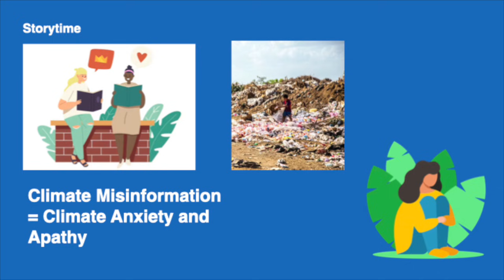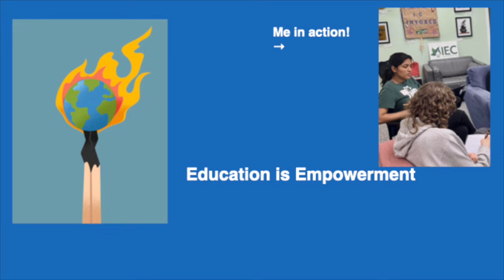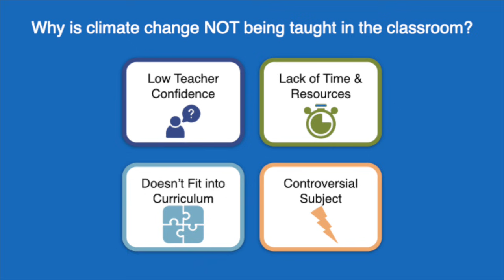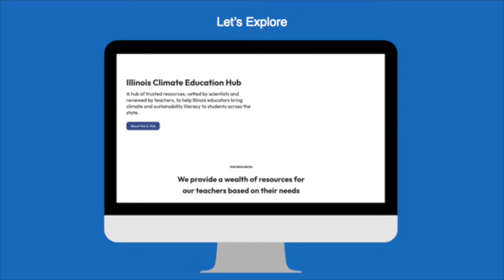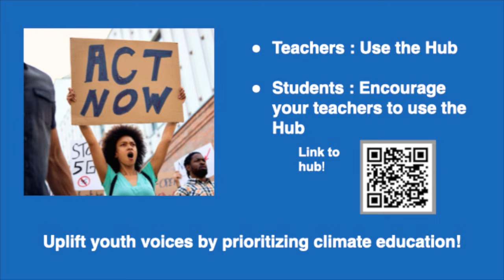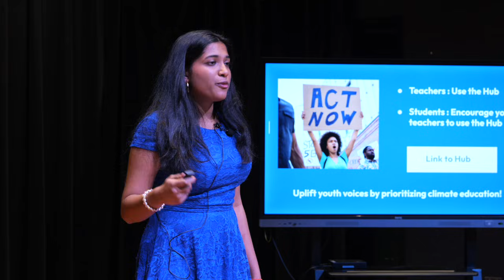Classrooms to Climate Action | Mahima Krishnan | TEDxThe Avery Coonley School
The climate crisis is here, and our students are ready to lead the charge. Schools need foundational climate education. This talk highlights the crucial role their support plays in combating misinformation and preparing future leaders, making educators feel their role is vital. We'll explore the barriers teachers face and introduce a powerful, grassroots solution: the Illinois Climate Education Hub.
Mahima is a student at the Illinois Mathematics and Science Academy and a passionate youth environmental activist. She is an active member of It’s Our Future and serves on the Youth Climate Advisory Board for Climate Education in Illinois, where she played a key role in helping pass the state’s climate education bill. Beyond legislation, Mahima has organized climate strikes, worked on school sustainability policies, and coordinated Youth Climate Mixers with It’s Our Future. Through her work, she emphasizes the power of collective action and strives to bring together people from diverse backgrounds to create meaningful change. This talk was given at a TEDx event using the TED conference format but independently organized by a local community.